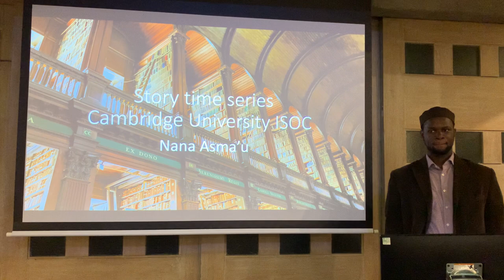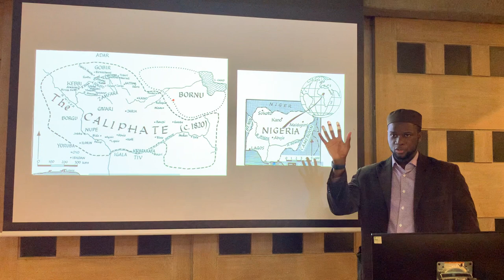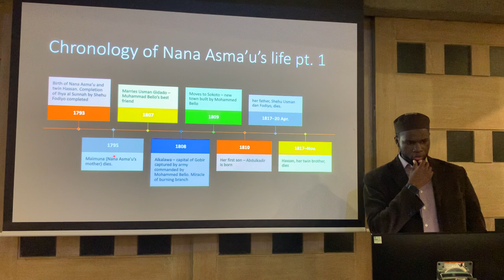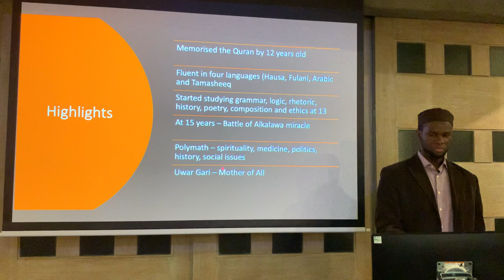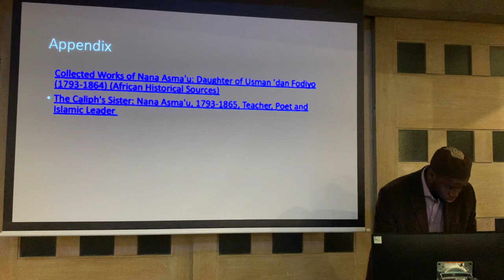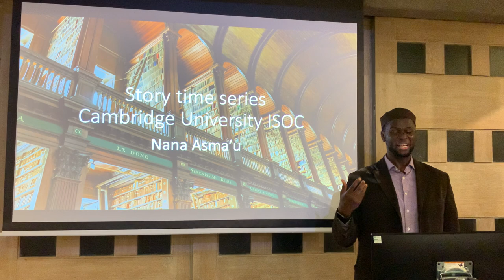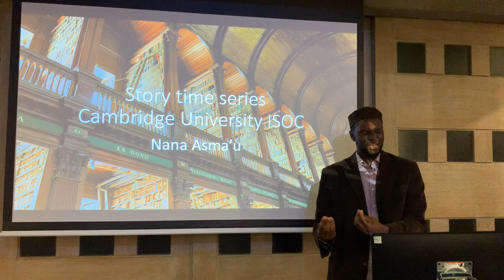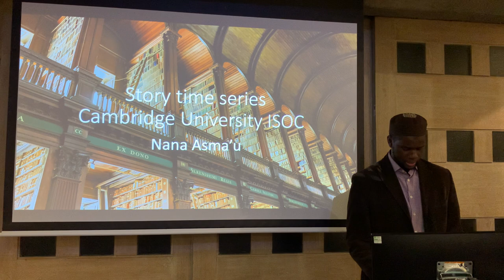Story Time #3 - Nana Asma’u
The story time event series focuses on delivering the life stories of various Muslims and Muslimas, as well as discussing the spiritual lessons we may learn from their lives. The talks are delivered by Ustadh Jubril Alao, a prominent student of the Arabic language, Khateeb at the Cambridge Central Mosque, as well as the founder of Immersion Arabic.

This talk was delivered on the 21st of November 2022 and was about the life of Nana Asma'u.